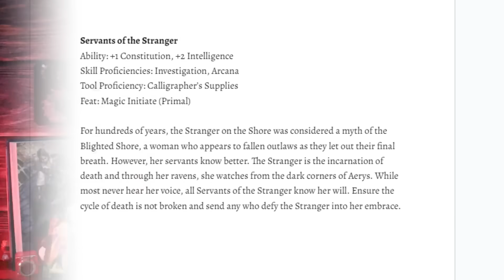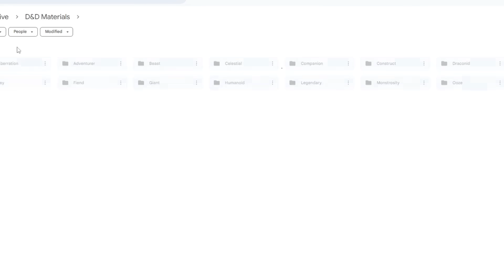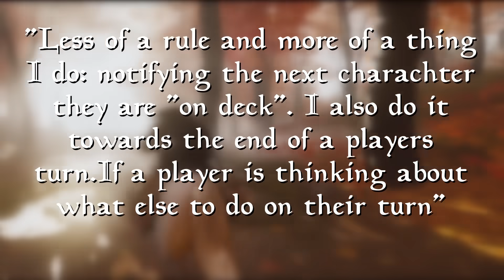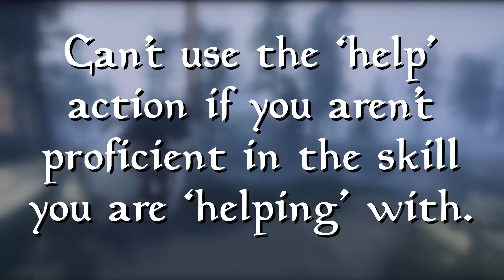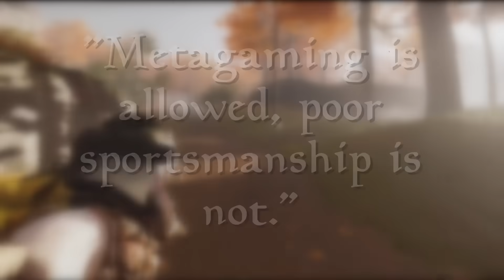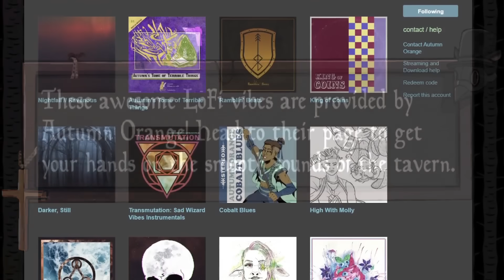Does Your D&D Game Suck? Well These DM Habits Might Help... idk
Yesterday was... insane for reasons I'm not going to get into. Seeing me pre-disaster is pretty eye opening. But hey! I survived. Anyway I hope you enjoyed this video. I started up Cyberpunk 2077 as a coping mechanism and I'm enjoying it quite a bit.

Tabletop Tavern Tips is a series where I go over D&D tips for both DMs and players. Whether you are a new player getting to know the basics or a seasoned DM who wants to take some new tricks, I'll try my best to improve your D&D experience, one video at a time.